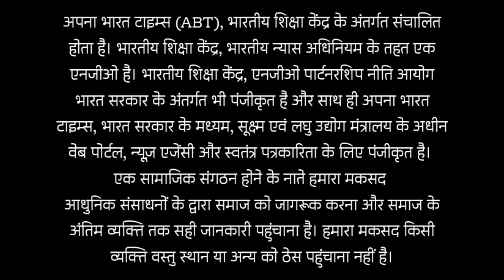ग़ाज़ीपुर: कर्मनाशा पर नशे का खेप, फिर जो पुलिस ने किया, वो देखने लायक है